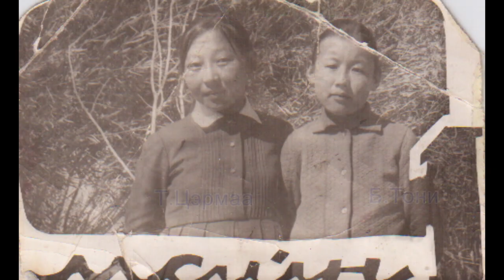Angiin huukhdee x264